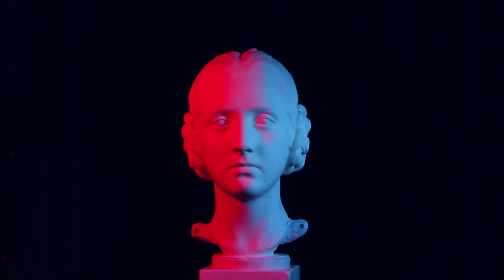Stefano Filipponi - MANIFESTO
Music produced by Giacomo Carlone x Made to Measure

Art direction and Video Editing | Caterina Viganò

Testine in gesso, 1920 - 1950, opera dello scultore Giuseppe Mozzanica, conservate presso l'omonima fondazione

Make up Artist | Ginevra Calie

Thanks to Filip Adrian, Nicoletta Boraso, Chiara Paleari